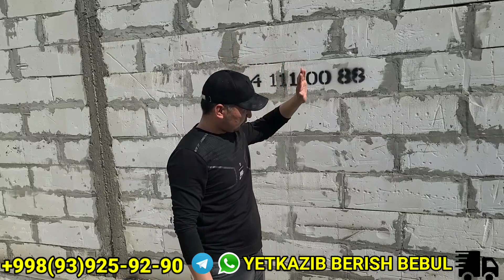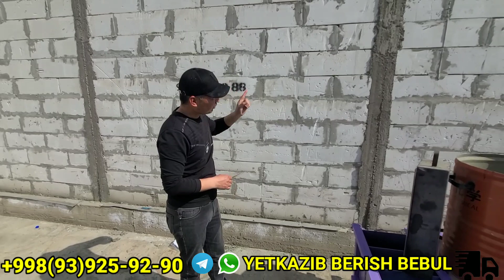900$TIKIB OYIGA 1500$-2000$ TOPISHNI HOHLAYSIZMI